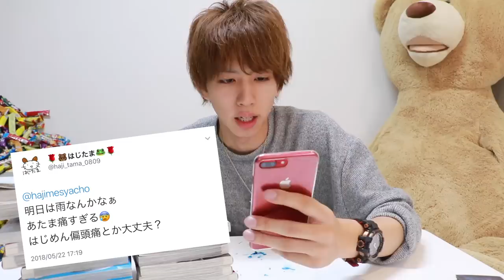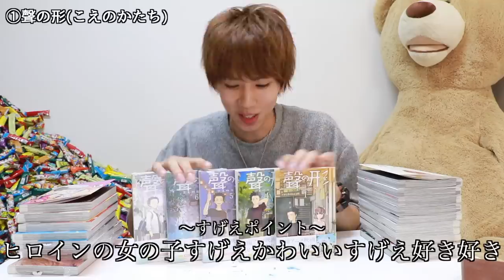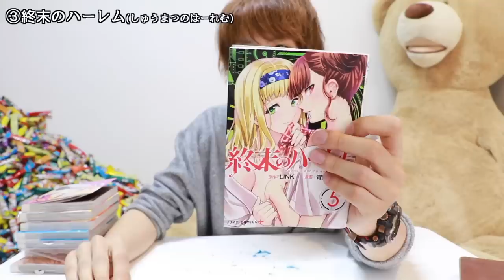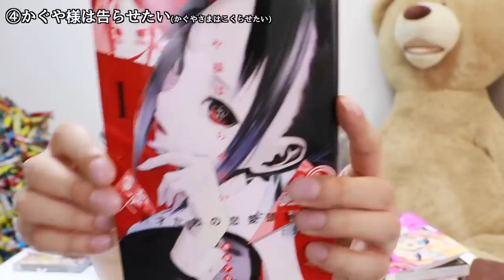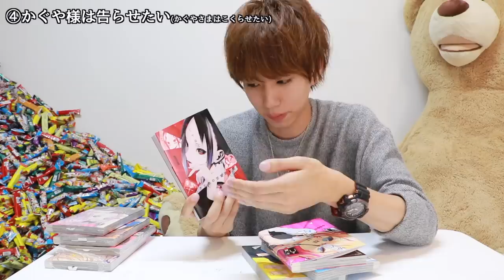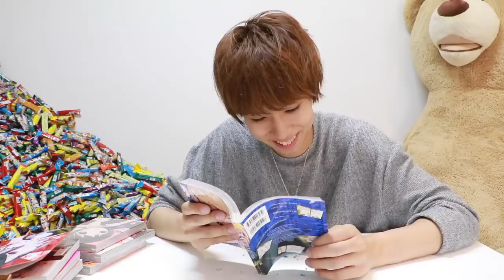はじめしゃちょー25歳。マンガにハマる。